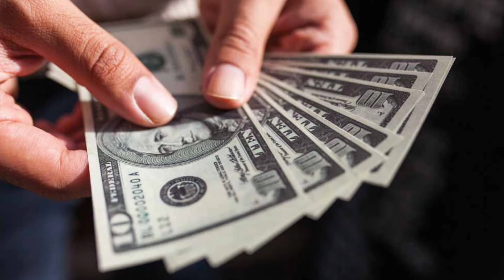Famosos Moçambicanos que Morreram de Forma Trágica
Neste Presente Video você ira conhecer 5 famosos de Moçambique que morreram de forma tragica.